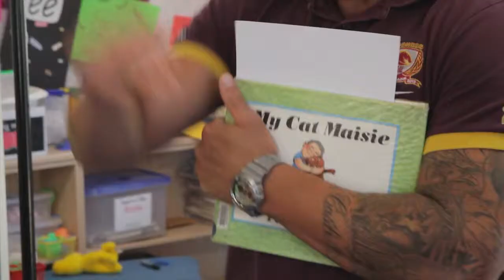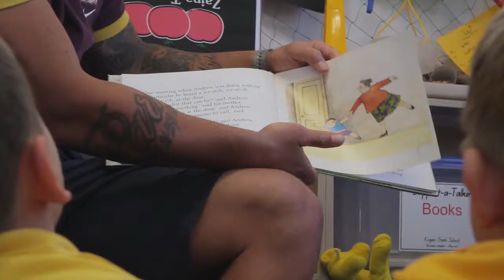Arrow Surat Broncos bus tour day 1